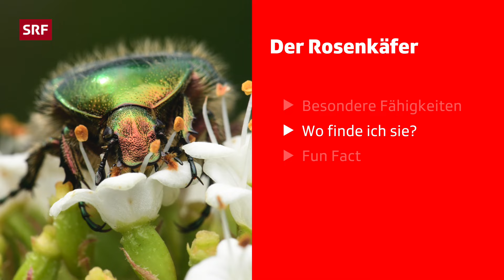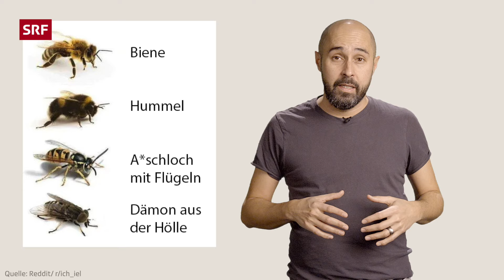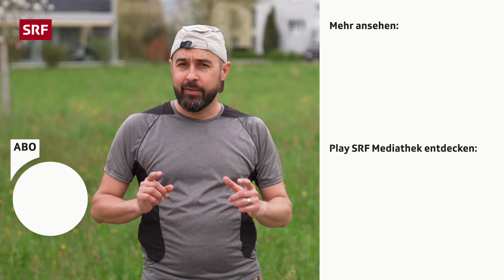Warum Hummeln und Rosenkäfer für Garten und Natur nützlich sind | Krabbeltiere | SRF Wissen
Schweizer Krabbeltiere erleichtern unser Leben: Die Larve des Rosenkäfers wandelt totes Pflanzenmaterial in Hummus um und ist nützlich im Garten. Hummeln gehören zu den ganz wenigen Insekten, die Tomaten bestäuben können. Und Spinnenläufer sehen zwar eklig aus, vertilgen aber im Haus Ungeziefer.

*Der Rosenkäfer*
Rosenkäfer fallen durch ihre kräftigen Farben auf, ein knalliges grün beispielsweise wie beim «Goldglänzenden Rosenkäfer», der häufig im Garten anzutreffen ist. Dort verrichtet er wichtige und nützliche Arbeit. Als Käfer in dem er Blüten bestäubt, vor allem aber als Larve – also als Engerling. Dieser ernährt sich von abgestorbenen Pflanzenteilen und scheidet danach Hummus aus. Da ein Rosenkäfer-Engerling mehrere Jahre zur Entwicklung braucht, ist er ein nützlicher Gartenhelfer und kein Schädling. Im Gegensatz zu den Junikäfern: Deren Engerlinge fressen noch lebendige Wurzeln und können grossen Schaden anrichten. Den Schädling vom Nützling zu unterscheiden ist für Gärtnerinnen und Gärtner wichtig und durchaus einfach: Der Engerling des Rosenkäfers – also des Nützlings – hat kaum sichtbare Beine und bewegt sich auf dem Rücken. Der Schädling hingegen, der Engerling des Junikäfers, hat gut sichtbare Beine und bewegt sich auf dem Bauch oder seitwärts.

*Die Hummel*
Hummeln sind wichtig und nützlich, wenn es um Lebensmittel geht. Hummeln können Nachtschattengewächse bestäuben, also beispielsweise Tomaten oder Kartoffeln. Die Pollensäcke dieser Pflanzen sind so gebaut, dass sie die Pollen nur hergeben, wenn heftig daran gerüttelt wird. Dafür beissen Hummeln in den Pollensack und bringen ihre Flugmuskeln auf Hochtouren. Der Fachbegriff dafür lautet «buzz polination». Wenn das passiert, ist ein relativ lautes Summen zu hören. Die Hummel bewegt dabei ihre Flügel nicht, sondern nur die Muskeln. So kommt sie an die für sie wichtigen Pollen heran und bestäubt die Pflanze.

*Der Spinnenläufer*
Spinnenläufer sind nicht gerade schöne Haustiere: Viele und lange Beine, schnell unterwegs und so plötzlich wie sie auftauchen, verschwinden sie auch wieder. Dafür sind sie umso nützlicher. Sie fressen das, was der Mensch als Ungeziefer oder Lästlinge anschaut. Mücken zum Beispiel, oder Fliegen. Sogar Bettwanzen frisst der Spinnenläufer.  Hinaus spedieren ist zudem anstrengend und kann schmerzhaft sein. Seine Beisszangen können die menschliche Haut durchdringen. Der Biss fühlt sich ähnlich an wie ein Wespenstich und kann im schlimmsten Fall auch eine Entzündung auslösen. Der Spinnenläufer hat übrigens eine Fähigkeit, die dem Menschen fehlt. Er kann abgetrennte Gliedmassen regenerieren. Das heisst: Wenn ein Bein abfällt, kann es Stück für Stück nachwachsen, sobald sich das Tier häutet.

Direkt anschauen:
00:00 Intro
01:23 Rosenkäfer: Besondere Fähigkeiten
03:27 Rosenkäfer: Wo finde ich sie?
04:00 Rosenkäfer: Fun Fact
05:33 Hummel: Besondere Fähigkeiten
07:22 Hummel: Grundwissen
09:10 Hummel: Fun Fact
10:04 Spinnenläufer: Besondere Fähigkeiten
11:32 Spinnenläufer: Grundwissen
12:06 Spinnenläufer: Wo ist er?
13:30 Spinnenläufer: Fun Fact

Für diese Folge haben wir mit folgenden Fachpersonen gesprochen: François Claude, Lea Kamber, Dr. Julia Lanner.

◾ Leitung: Andrea Fischli-Roth
◾ Redaktion: Ariane Meier, Nicolas Döbelin
◾ Moderation: Bähram Alagheband

Das ist Krabbeltiere:
«Krabbeltiere» ist ein Naturetainment-Format, in dem Nutzende faszinierende, unterhaltsame und informative Einblicke in das Leben von Schweizer Insekten und ihren Lebensraum erhalten.